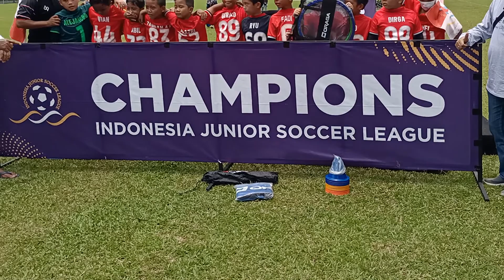PENERIMAAN PIALA 🏆 JUARA IJSL U9 2021